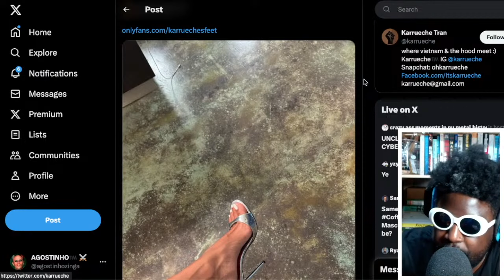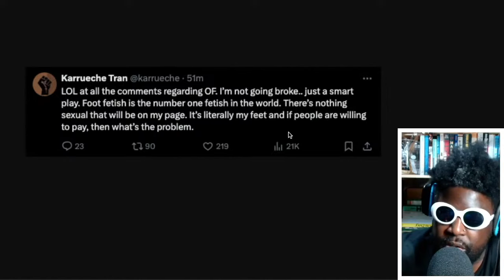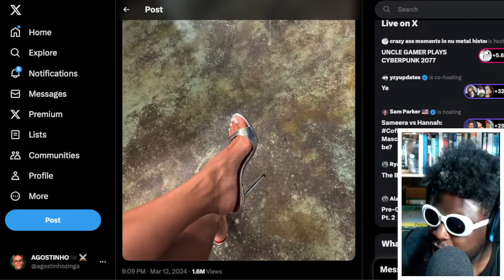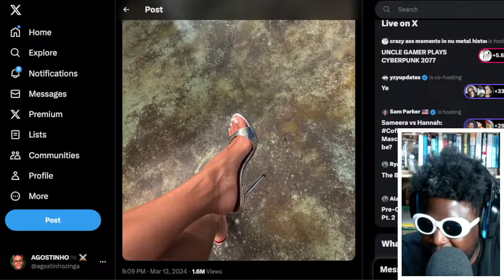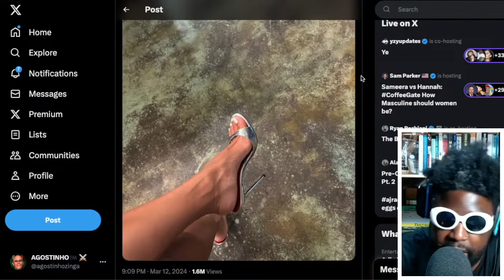Karrueche Tran DEFENDS selling feet pics on OnlyFans